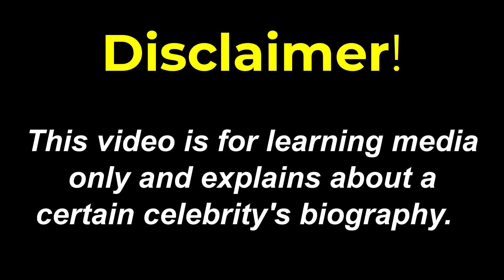Curvy model 🔥 Genesis Lopez biography & lifestyle | Curvy plus size model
Genesis Lopez biography and lifestyle is known as a curvy model and curvy plus size model. Genesis Lopez is American Fitness and curvy model, Actress, celebrity, Instagram model, fashion model, and Fashion blogger. Missgenii is in love with fitness and she follows a strict diet.

If it is interesting for you the biography of a Beautiful plus size model, ssbbw and bbw, Instagram model, top model, etc. can see other models by subscribing to the Bio club channel.

Genesis Lopez was born on July 15, 1993, in Miami, Florida.  She is in a relationship with Joe Taranto.  There are no further details about the couple, but according to their posts on various networks, it is clear that they love each other.

The top model has been in the spotlight since 2016 when she started uploading her photos to virtual networks. She created an Instagram account called GenesisLopezFitness and started uploading her photos and videos. Her modeling photos gained a lot of fans so in a short time she gained more than 2 million fans.

curvy model
plus size model
plus size
biography
genesis lopez
bbw
celebrity
curvy models
curvy fashion
fashion
top model
fashion model
fashion blogger
model girl
curves
curvy women
plus size outfits
instagram model
instagram models
model bio
biography channel
model
fashion tips
fashion nova curve
new fashion model
beautiful model
young model
fashion plus
model biography